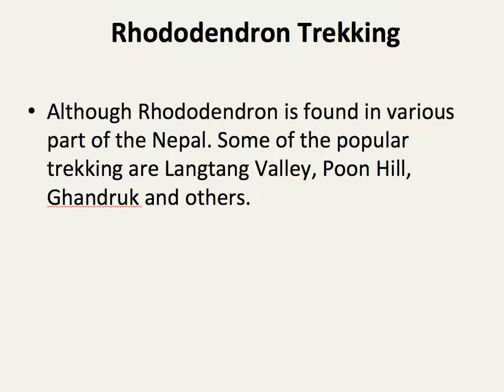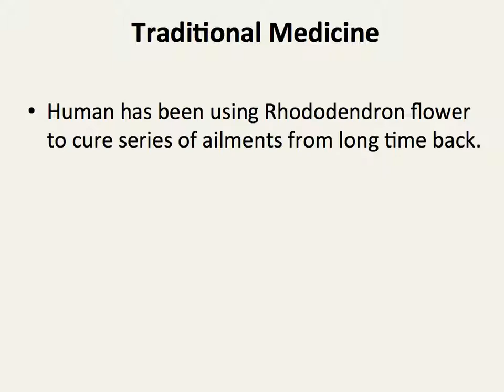Rhododendron Flower Nepal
Rhododendron flower is the nation flower of Nepal. This is due to the its large size which is appeling to varius individuals.

Want to learn more about me

Declaimer